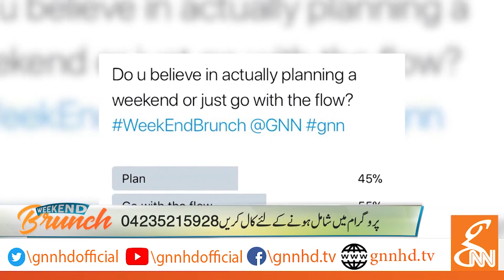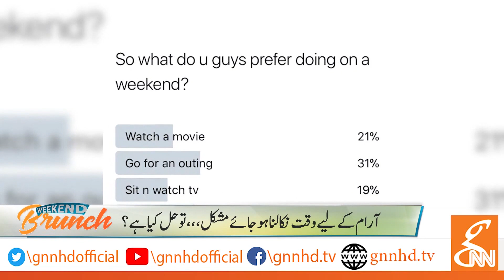How to Spend Weekend | Marium Farhan TV Anchor | Morning Show GNN Pakistan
Welcome to 'Pakistan TV Anchors' youtube channel. In this video, Marium Farhan 'Anchor & TV Host" telling and discussing about how to spend your weekend.